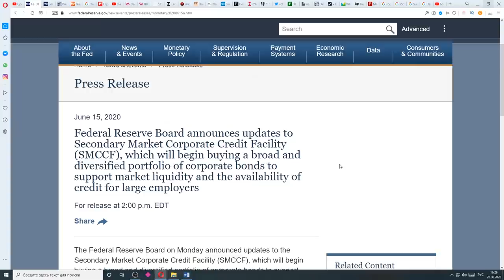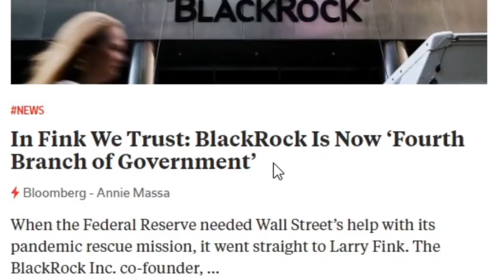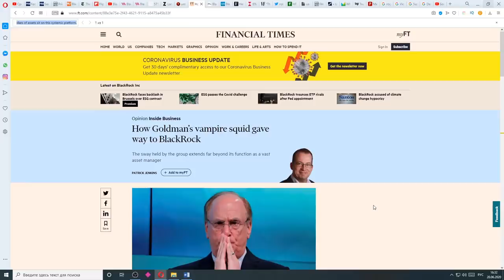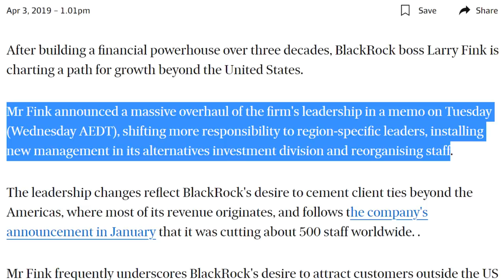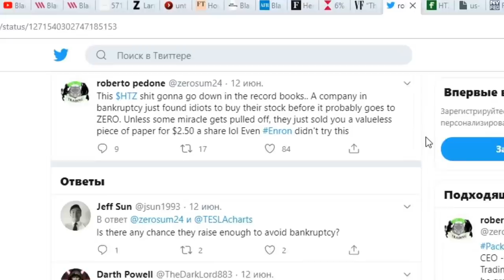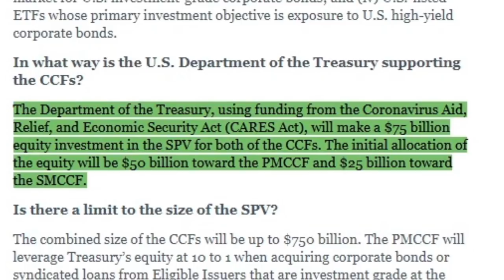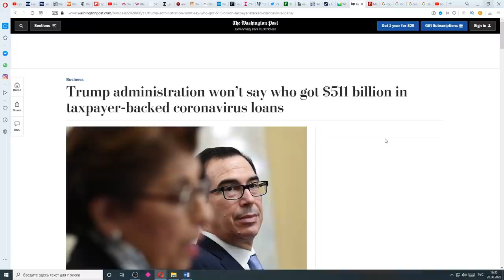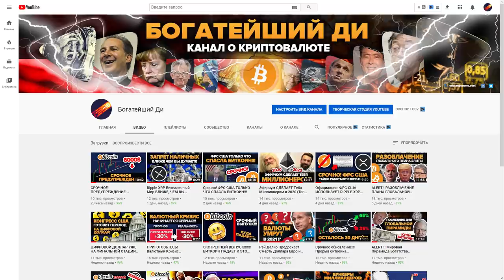ПРИГОТОВЬТЕСЬ К АБСОЛЮТНОМУ ХАОСУ в 2020! (Пандемические зомби, захват рынков, долговой пузырь )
Видео про объявление ФРС о закупке облигаций, которое привело к росту рынков

00:00 Начало
00:03 Рынки рванули вверх из-за заявления ФРС. Корпоративный долг
00:25 Что такое SMCCF (программа корпоративного кредитования)? Пандемические зомби.
01:35 Кто уполномочен управлять всем этим безобразием? BlackRock Financial
02:34 Четвертая рука правительства США
03:25 Связи с Бушем, Обамой и Трампом
04:18 Сговор Республикацев и Демократов
04:30 Триллионы-триллионы долларов...
05:12 BlackRock готовились к вирусной панике еще в 2019
06:39 BlackRock и альтернативные активы
07:28 Тайная связь PV и SPV
07:49 Hertz, High Yield БИФы и BlackRock
08:51 Банкротство Hertz но спаситель-Blackrock воскресил зомби
09:23 Зомби-компании, порожденные пандемией
09:37 Чудо Hertz навсегда в истории
10:13 Еще одна связь Blackrock и Hertz
10:35 Покупка отдельных облигаций BlackRock привел к отскоку рынков. Какую сумму будет вложено?
11:44 Инфляция долговых долларов. Раздутие долга в 7-10 раз.
12:32 Начало темных времен...
13:25 Конгресс США пилит полтриллиона долларов, выделенных на помощь малому бизнесу по закону Paycheck Protection Program.
14:34 Конкретные имена тех, кто точно пилил деньги
15:17 Если ничего не изменится, нас ждет тотальный хаос
15:34 Аутро